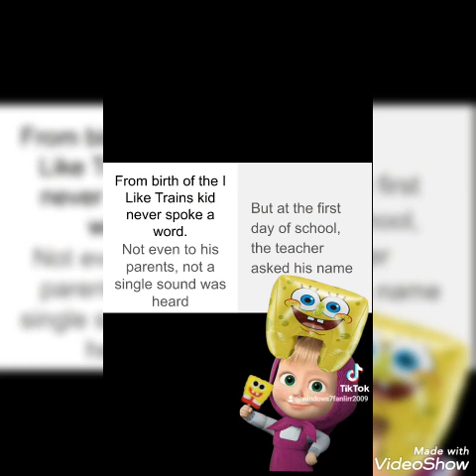I Like Trains Song (COMPLETE)